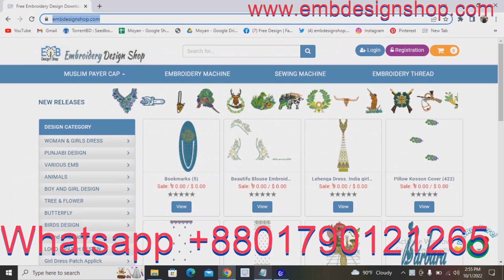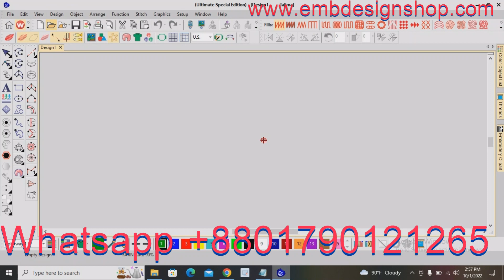How to download Peacocks Embroidery designs | Free Embroidery designs download.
Credit:
Design software -wilcom
video editor
VideoProc Vlogger
sound
youtube sound